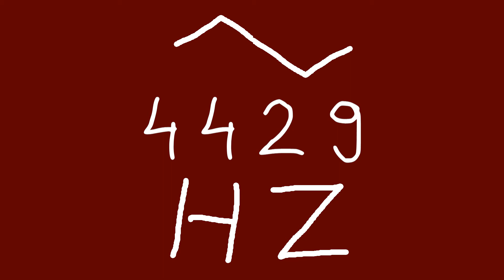4429 hz triangle